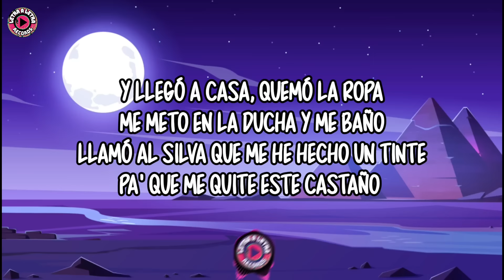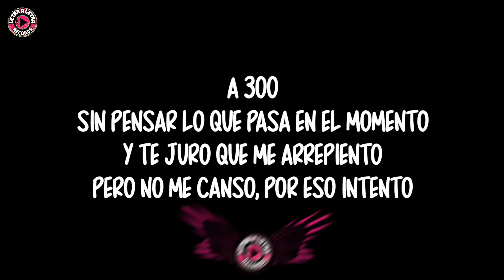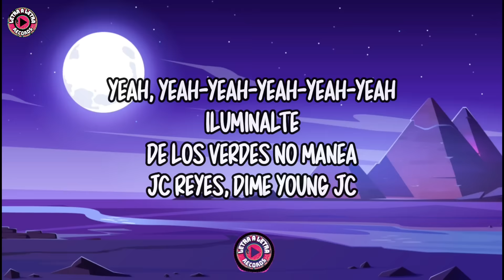JC REYES - A 300 (Letra)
Letra/Lyrics:

Ahm-mm
En esta curva, métele
Por más azules-

Por más azules, no hay quien nos pare
Corta el coche, písale
Placas falsas pa' los radares

Pulsaciones a 103
Encapuchaos hasta la maneta
A contramano, métete
Pa' cada uno un millón de pesetas

Vamos a empezar a guardar la caleta
Por si nos cogen preso
Hay que asegurar la casa
Los niños la vieja y todo eso

Muévete como Ronaldinho
A la vida hay que hacerle caño
A nadie le cojas, cariño
Pa' que no te lleves un engaño

Conocidos tiran un guiño
Pero yo solito me apaño
Me dicen Juanillo Alimaña
Porque a la maña le hago daño

Y llegó a casa, quemó la ropa
Me meto en la ducha y me baño
Llamó al Silva que me he hecho un tinte
Pa' que me quite este castaño

Corta el coche y písale

A 300
Sin pensar lo que pasa en el momento
Y te juro que me arrepiento
Pero no me canso, por ese intento
Que mis hijos vivan contento

Solo teniendo fe no los alimento
Tengo un presentimiento
Que coronamos sin falla un movimiento

Por eso vamos a 300

(Yeah, yeah-yeah-yeah)
(Iluminalte)
(De los verdes no manea)
(JC Reyes)
(Young JC)
(Yeah, yeah-yeah-yeah)
(Yeah-yeah-yeah)
(Yeah-yeah-yeah)
(Yeah-yeah-yeah)